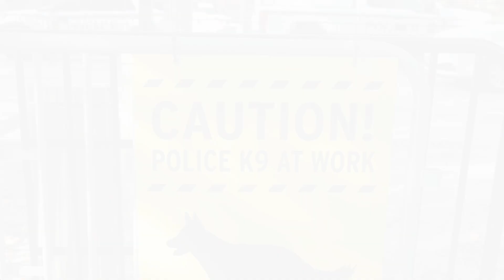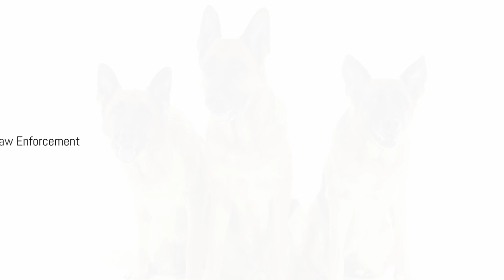Is a German Shepherd a K9?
This is a video asking if  German Shepherds are K9 and understanding their role in law enforcement
➡️ Best Dog Food For German Shepherds 🔗
➡️ Best German Shepherd Products 🔗

BEST Food For German Shepherds
➡️ Royal Canin German Shepherd Adult Dry Dog Food 🔗
➡️ Hill’s Science Diet Large Breed Adult 🔗
➡️ Blue Buffalo Wilderness High Protein Grain-Free 🔗
➡️ Wellness CORE Grain-Free Large Breed 🔗
➡️ Purina Pro Plan Large Breed 🔗

➡️ Best Dog Food 🔗
➡️ Automatic Dog Feeder 🔗
➡️ Luxury Dog Beds 🔗
➡️ Best Dog Leashes 🔗
➡️ Best Dog Crates 🔗
➡️ Fun Dog Toys 🔗
➡️ First Aid Kit For Dogs 🔗
➡️ GPS Tracker For Dogs 🔗

Discover the world of K9s beyond just German Shepherds in this insightful video!

We'll unpack the term "K9" and explore its broader meaning, highlighting how it refers to any specially trained dog in law enforcement.

Learn why German Shepherds, with their intelligence, strength, and loyalty, are top choices for police and security roles.

Dive into the significant contributions of K9s in tasks like search and rescue, drug detection, and suspect apprehension.

Also, meet other breeds like Belgian Malinois and Labrador Retrievers, who excel in their unique roles.

OUTLINE:
00:00:00 Introduction
00:00:26 What Does 'K9' Mean?
00:00:49 Is a German Shepherd a K9?
00:01:11 Why Are German Shepherds Popular K9 Dogs?
00:02:22 The Role of German Shepherds in Law Enforcement
00:03:39 Other Breeds Used as K9s
00:04:17 Conclusion

Please note that this video is made for entertainment and educational purposes only. Any earnings or income representations are aspirational, and results are not typical. There is no guarantee that you’ll receive the same or any results, as we are not financial advisors, and anything we say on this YouTube channel should not be seen as financial advice. Your level of success in attaining the results claimed in this video will depend entirely on your work ethic. It would be best if you always did your own research before making any investment. We have taken reasonable steps to ensure that the information in this video is accurate. Still, we cannot represent that the website(s) mentioned in this video are error-free.